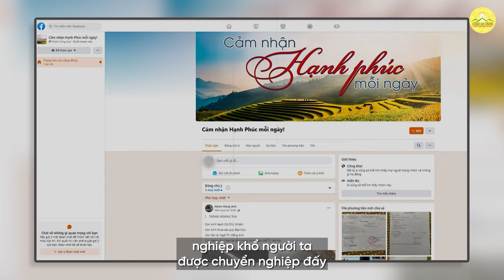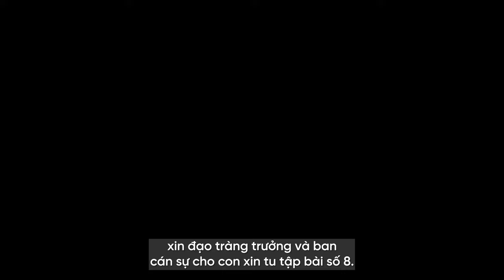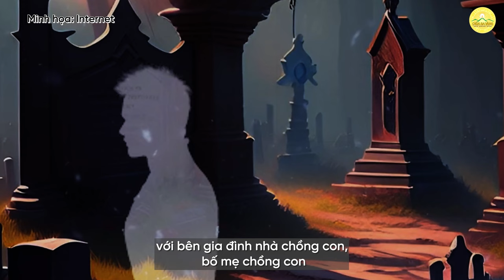Vượt qua nỗi đau chồng ngoại tình với bạn thân nhờ Phật Pháp | Chùa Ba Vàng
Vượt qua nỗi đau chồng ngoại tình với bạn thân nhờ Phật Pháp
➡️ Xem thêm:
1. Tổng hợp nghi thức cúng lễ
2. Chư Tăng Tu Tập Trong Rừng
3. Vấn đáp Phật Pháp
4. Nhạc Phật giáo Chùa Ba Vàng
5. Câu chuyện chuyển nghiệp

Địa Chỉ: Phường Quang Trung - TP. Uông Bí - Tỉnh Quảng Ninh
📞 Số điện thoại: 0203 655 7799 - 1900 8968